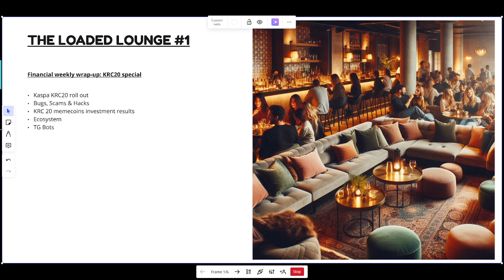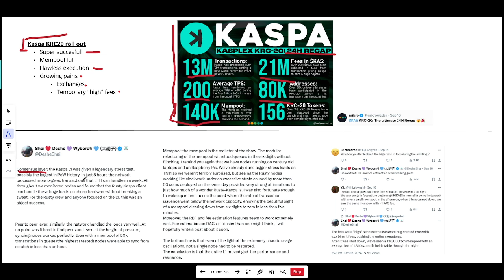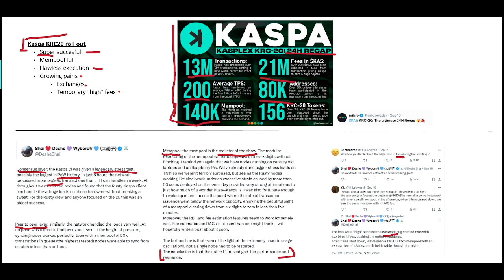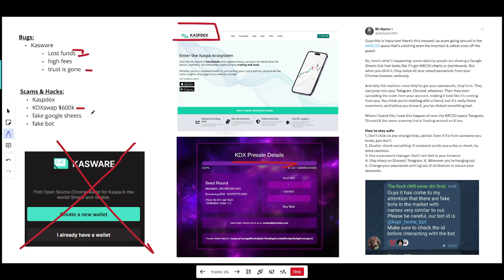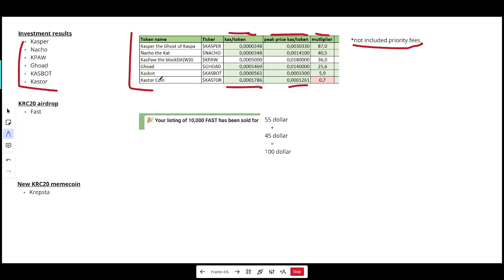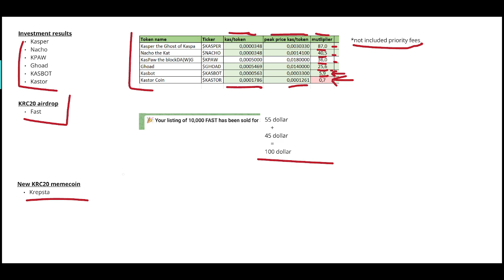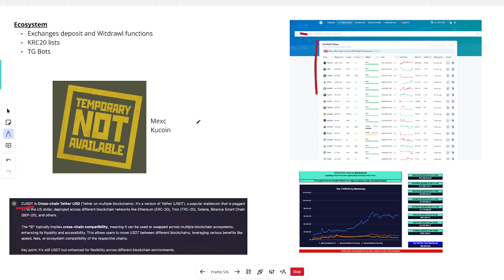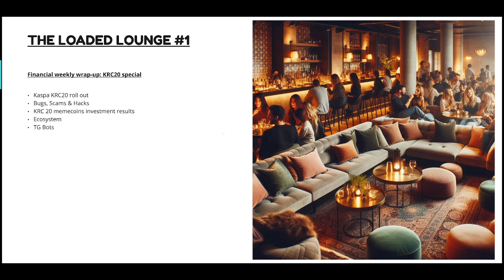The Loaded Lounge #1 KRC20 special ft $Kasper $Nacho $KPAW $GHOAD $KASBOT $KASTOR $KREP KSPR KROCbot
The Loaded Lounge #1 KRC20 special, ft $Kasper $Nacho $KPAW $GHOAD $KASBOT $KASTOR KSPR-BOT KROC-BOT

00:00 The loaded lounge
1:18 The good: Kaspa KRC20 roll out succes!
8:00 The bad and the ugly: bugs, scams and hacks
14:27 $KASPER $NACHO $KPAW $GHOAD $KASBOT $KASTOR $KREP
19:00 Ecosystem
22:00 TG Bots KSPR and Kroc
25:10 outro, like subscribe and visit Patreon